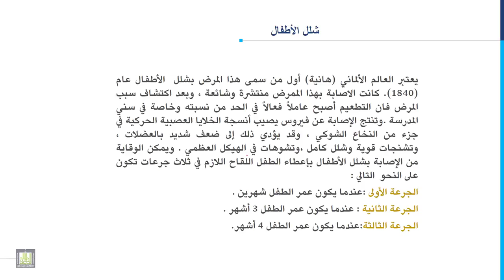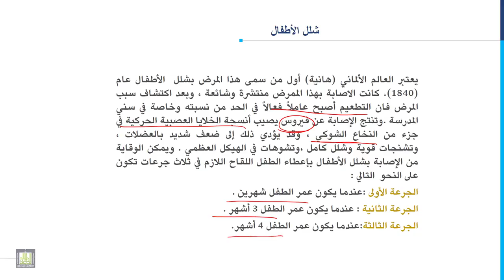مدخل إلى التربية الخاصة | 6-9 | إستسقاء الدماغ وشلل الأطفال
المقررات المفتوحة
الدرس التاسع: إستسقاء الدماغ وشلل الأطفال
1. إستسقاء الدماغ.
2. شلل الأطفال.